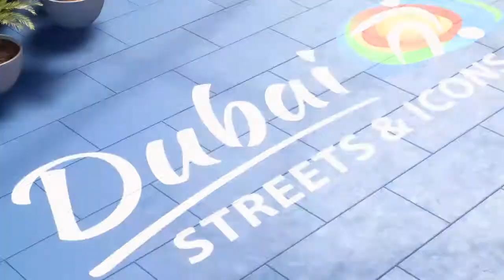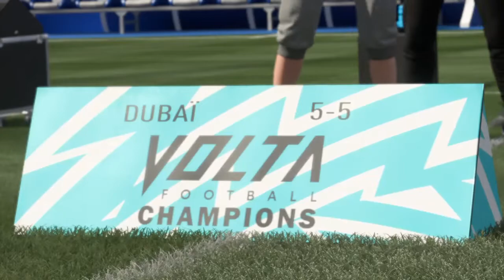FIFA 21_20201124225437